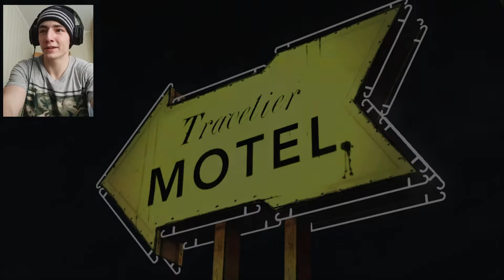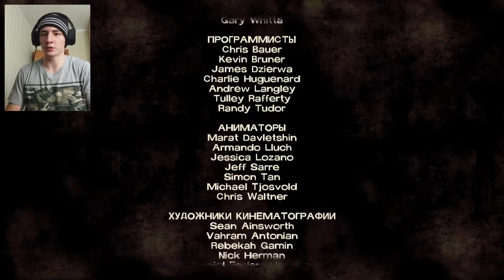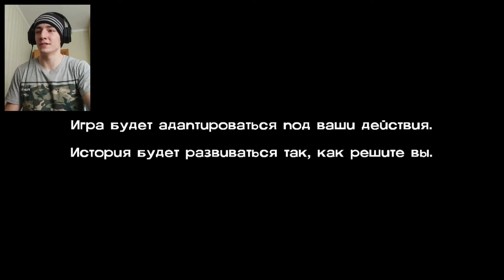ОТ МОЕГО РЕШЕНИЯ ЗАВИСЯТ ЖИЗНИ ДРУГИХ! ТЯЖКИЙ ВЫБОР В THE WALKING DEAD! КОНЕЦ ХОДЯЧИМ МЕРТВЕЦАМ?!!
Пацаны! Вы не перестаёте требовать продолжения, да и я давно жаждал поиграть вновь в данную игру, т. к она на самом деле мне небезразлична! Если актив будет и правда мощный, то следующая серия сразу же выходит на канал! Этот шедевр не достоин того, что бы мы его бросили, поэтому мы с вами не останавливаемся на достигнутом и продолжаем и дальше удивляться всему, что происходит в заражённом зомби мире!